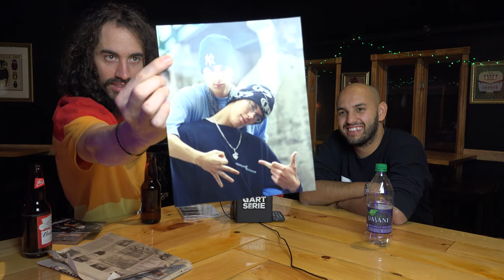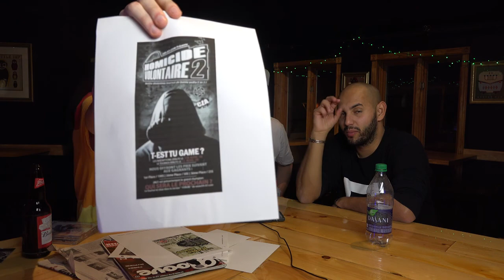ART SÉRIE #21 (CZA & ALMIROS)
Réalisé par : Almiros / Favelafilms
Animateur: LeScap